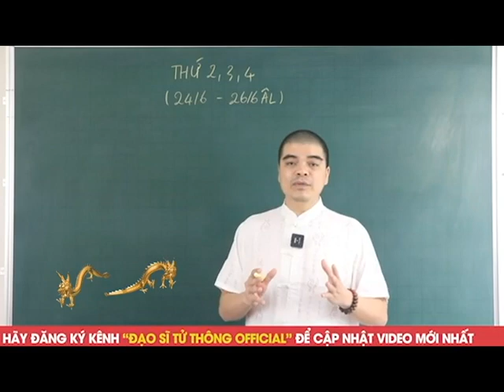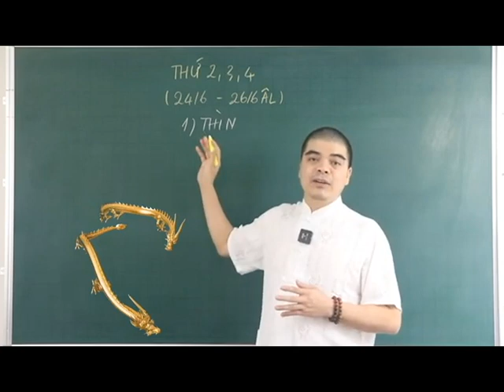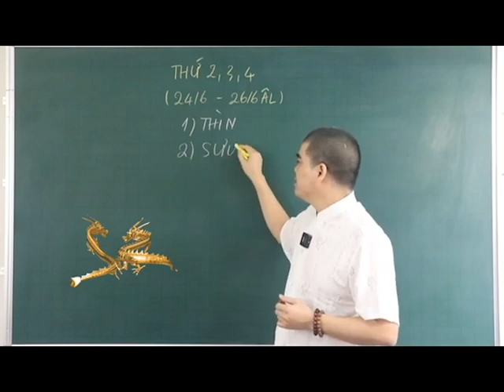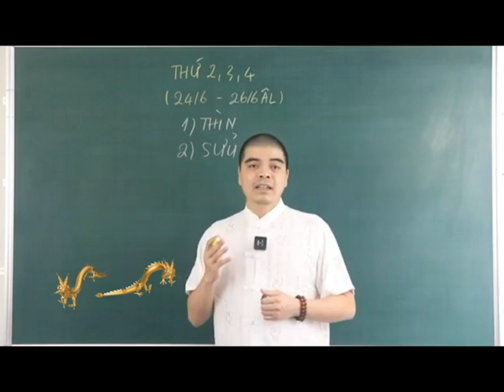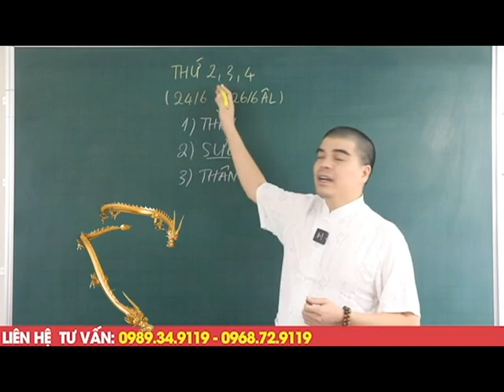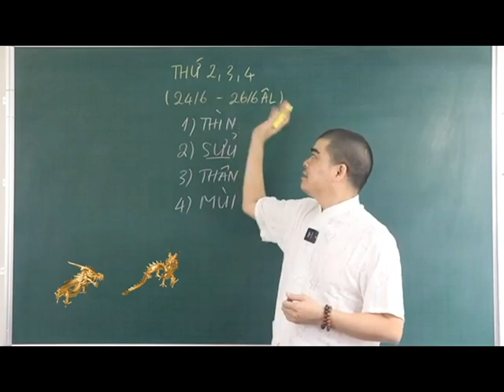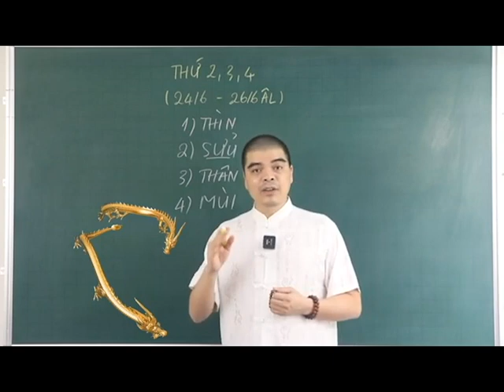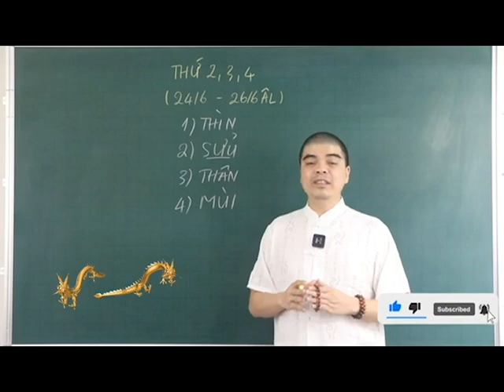Đúng 3 ngày tới, 5 CON GIÁP được THẦN TÀI BAN LỘC, gánh lộc về nhà, tiền vàng chất đống Cuối TháNG